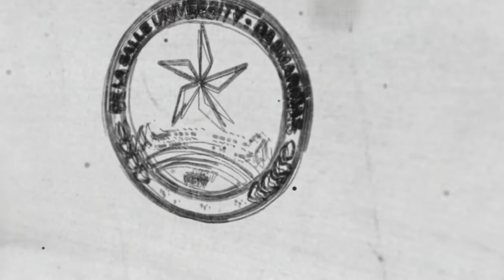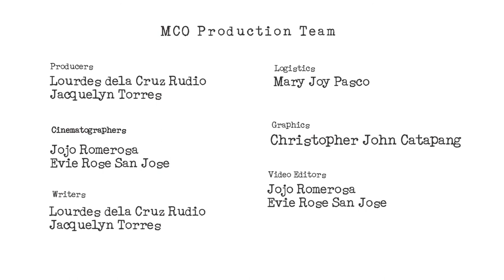DLSU-D Cares (Faculty Edition)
“ I get to meet my students from time to time and manage to ask them about any difficulties they are encountering on the assessments so we could do the necessary adjustments and make it more doable and flexible for them”

- Mark Ignacio, Languages and Literature Faculty